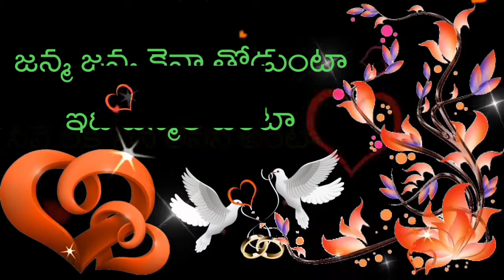April 19, 2021